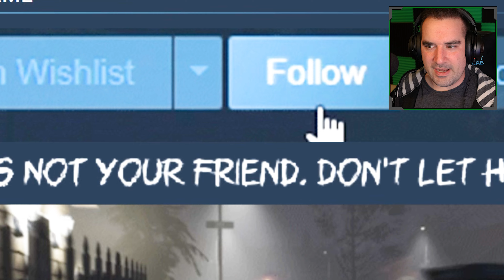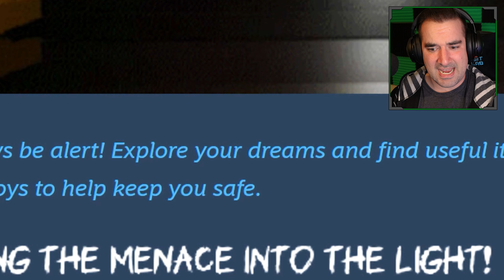An Evil Bunny is Haunting My Dreams? | Chester: Into the Light (Indie Horror Game)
Today we try the game Chester: Into the Light! It's an interesting horror game where it seems your evil dreams have manifested into your stuffed bunny and they are looking to keep you asleep... forever! Hope you all enjoy this demo because I thought it was a good start and really want to see more that the game has to offer! :)

After a tragic accident, you find yourself fighting your worst fears. With your best friend Chester at your side, you'll face down what lurks in the dark.
Be brave, but make decisions carefully. They'll determine whether you survive the night or not.

Join a social media channel to stay in touch
Tiktok.com/@TheJerejoe
Twitch.tv/Jerejoe